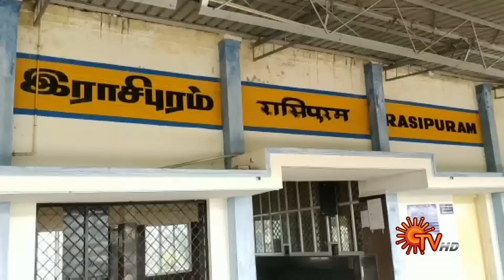Sun Seithigal | சன் காலை செய்திகள் | 05-01-2023 | Morning News